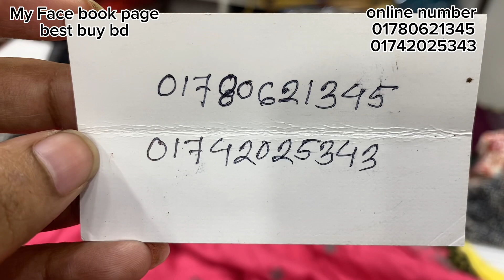৫৫০টাকায় হেবি গরজিয়াছ পাকিস্তানি কুর্তি/নায়রাকাট,হিজাবি গাউন,ফ্যাশেনেবল ১পিস।eid new latest nairacut